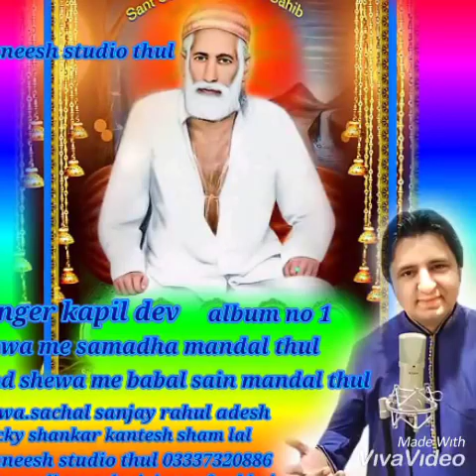Singer kapil dev lotani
Babal samanaram je janam jee rat aj thi wai piyara bale bale